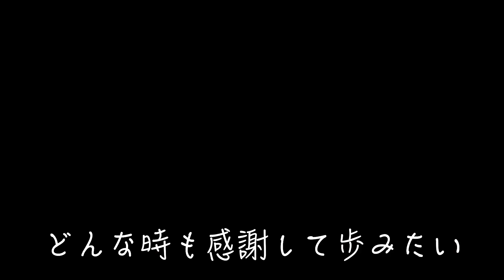【幸せなの？】実家暮らし肉体労働27歳の質問コーナー【登録者8000名突破記念】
こんばんは！お疲れ様です！ひかるです！

今回は皆様から頂いた質問に答えさせて頂きました(☝︎ ՞ਊ ՞)☝︎
iPhoneで撮影しているので、音声が聞き取りづらい箇所も多々あるかも知れません。すいません（ ;  ; ）
イヤホンで聞くといいかもしれないです🙌
また、12月でチャンネルを開設して2周年を迎える事が出来ました٩( ᐛ )و
これからもどうぞ、よろしくお願いいたします(^ ^)

僕の並べる順序が悪過ぎて、カテゴリーがバラバラになっているので、ここを参照して頂けると幸いです٩( 'ω' )و
1:16〜1:43　 何が楽しみで生きてますか？
1:45〜2:26 　部屋の中でお気に入りの物は？
2:27〜3:14 　映画を見る頻度と好きな音楽は？
3:15〜5:01 　我が家のダニエルについて
5:02〜9:09 　ざっくり生立ちとどんな子どもだったの？
9:10〜9:45 　好きなラーメン屋は？
9:46〜9:58 　好きな色は？
9:59〜10:15 　バスターミナルのカレー食べた事ある？
10:16〜12:46 　彼女との馴れ初め
12:47〜13:24 　これからの目標は？
13:25〜13:52 　彼女との長続きの秘訣は？
13:53〜15:12　 脇に塗っている物は何ですか？
15:14〜16:12　 動画撮影について？
16:13〜17:16 　仕事の運転は怖く無いですか？
17:16〜18:49　YouTubeを始めてきっかけは？

動画を見ていただき本当にありがとうございます！😭
※いつもコメント返信が遅くなってすいません（ ;  ; ）
※最近、仕事が忙しく気力が湧かずコメント返信が出来ていません。申し訳ありません。
　皆様からのコメントは全て読ませて頂いております😄素敵なコメント嬉しいです😁

動画内で誤字脱字があると思いますがお許しください😭
文章能力も乏しい為、読み辛い部分や分かり辛いニュアンスが多々あるかもしれませんがお許しください😭

よくある質問(☝︎ ՞ਊ ՞)☝︎
Q 実家台所のシンクで髭を剃ったり、髪を洗ったりしているのが不快です
　なぜそんなことをするんですか？

A 不快な思いをさせて申し訳ございません（ ;  ; ）
　実家は過去に家事で半焼した際に、洗面台のお湯が出ないようになりました、、
　そしてシャワーは元々付いていませんでした
　唯一お湯が出る場所が台所なんです。
　なので、そこをご理解いただけると大変幸いです🙇‍♀️